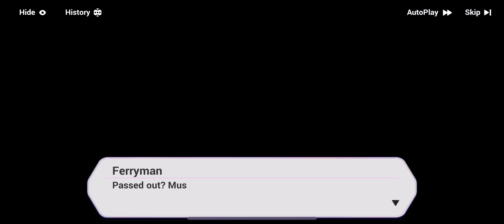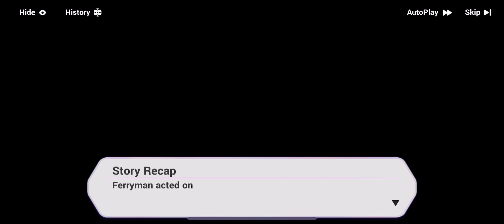Honkai Impact 3 Sanka Saga 013 Hanafuda Oyabun